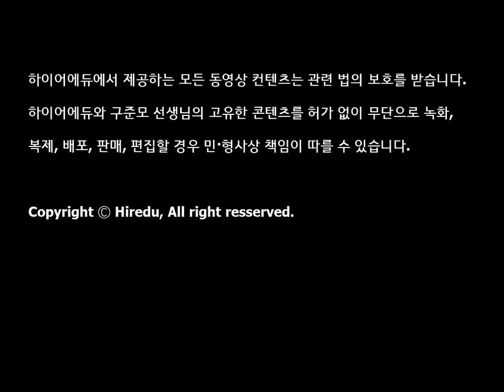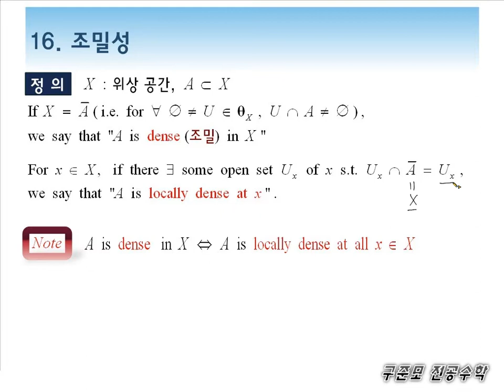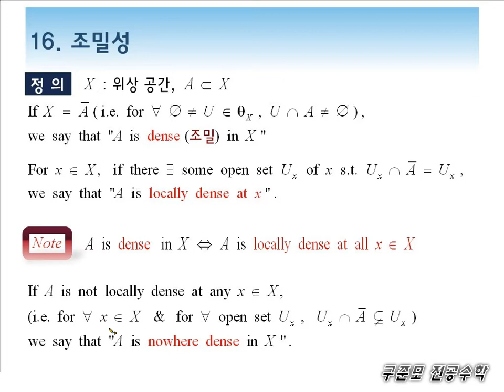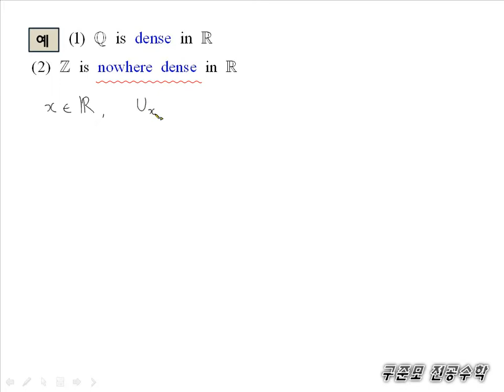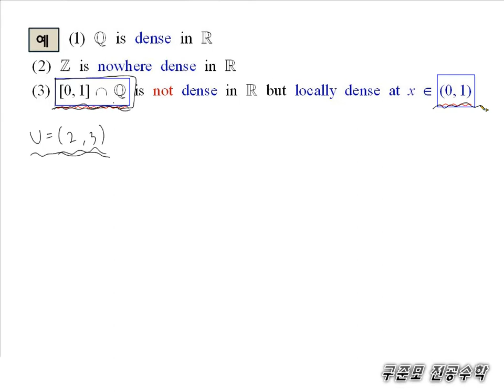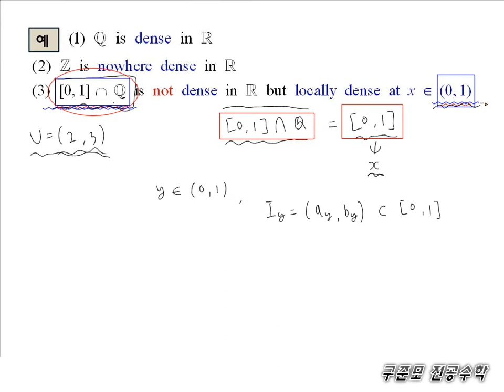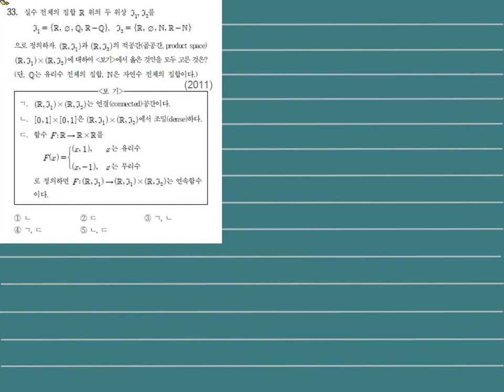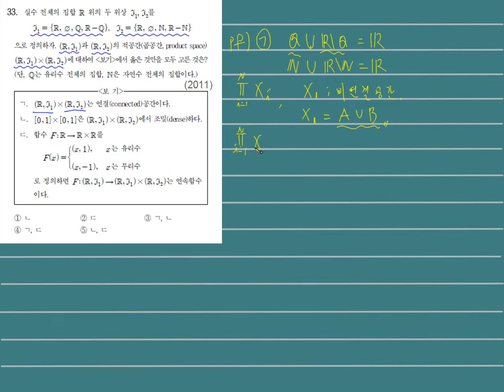[구준모 무료 전공임용수학 강의] 위상수학(Topology) 15강. 조밀성